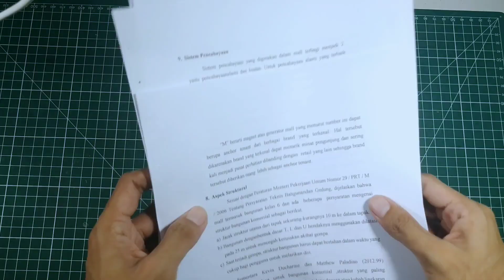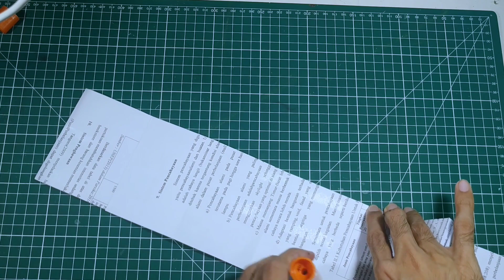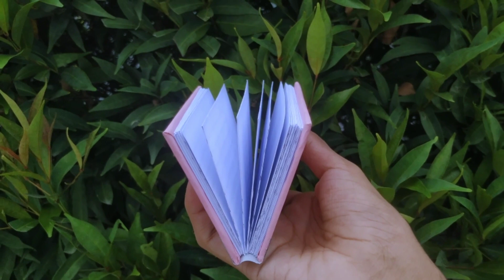Membuat Buku Catatan Mini dari Makalah Bekas Tanpa dijahit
Halo. Di video ini saya akan menunjukkan bagaimana cara membuat buku catatan dari makalah atau laporan bekas yang tak terpakai.

Seperti yang kamu tahu, kertas makalah biasanya memiliki bagian kosong di salah satu sisinya. Nah di sini kita akan memanfaatkan bagian kosong tersebut sebagai tempat kita menulis.

Di tutorial membuat buku sendiri ini kita tidak akan menggunakan teknik menjahit buku, namun kita hanya menggunakan lem saja.